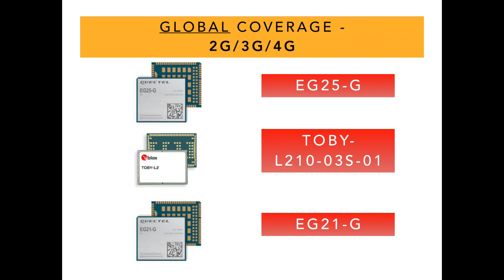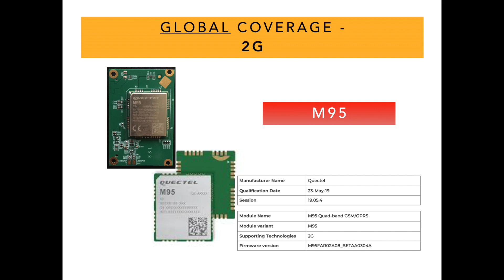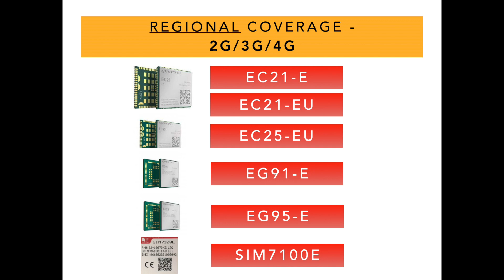BEST eSIM / eUICC qualified cellular modules for 2G - 3G - 4G - LTE-M and NB-IoT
Timestamps:
00:00 - Intro
00:05 - Today's topic the BEST eUICC ( eSIM ) qualified cellular modules for 2G - 3G - 4G - LTE-M and NB-IoT
00:18 - Without cellular modular makers support connectivity profile switch will not happen
00:52 - Dive into TOP 15 cellular module makers for Internet of Things
01:20 - TOP 3 players for Global 2G - 3G - 4G coverage
01:38 - TOP 2 runners for Global 2G - 3G coverage
01:52 - TOP 1 runner for Global 2G coverage
02:13 - TOP 3 players for Global NB-IoT / LTE-M with 2G fallback
02:59 - TOP 6 runners for regional 2G - 3G - 4G support
03:39 - End-note with keeping safe with COVID

T0+4 ConnectedYou is a digital marketplace for IoT Connectivity offering connectivity from multiple pre-integrated suppliers through is unified connectivity and subscription management platform orchestrated over eSIM / eUICC technology.

2. Creating an account with all details
3. Downloading comparison tool - ordering SIM cards with data connectivity
4. For colleagues to quickly understand our value proposal / 2min video intro:
5. Basic info about problem/solution
6. GSMA device requirement snapshot

Youtube. This is a video for Youtube. This is the link to Youtube

Velipekka Kuoppala (YouTube Channel)